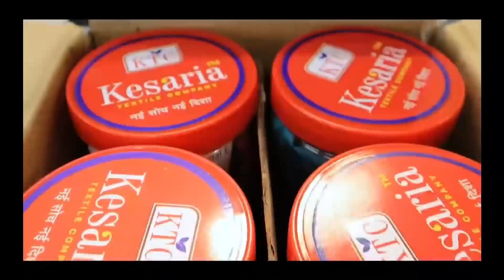Designer Readymade Blouse, Petticoat, Unstitched blouse Manufacturer and Wholesalers 2022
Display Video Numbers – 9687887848